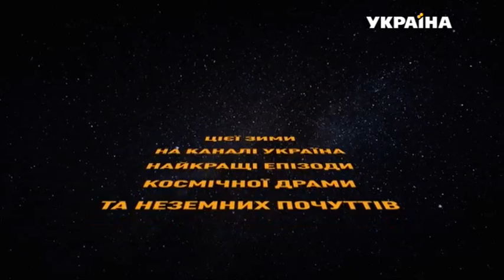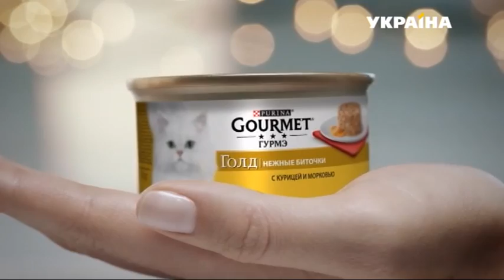Рекламный блок и анонсы (ТРК Украина, 01.01.2019)